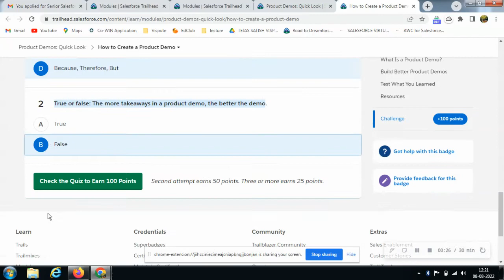Product Demos: Quick Look | How to Create a Product Demo